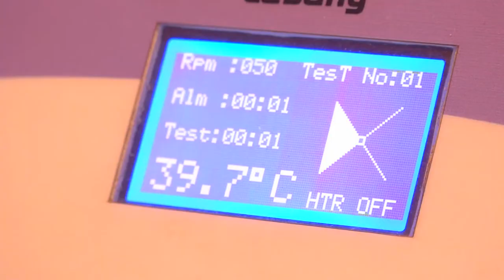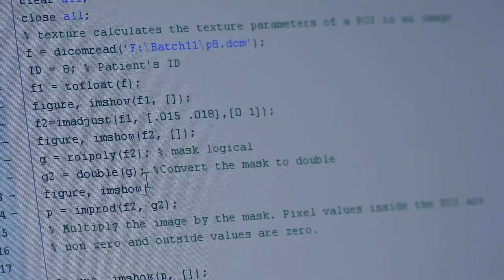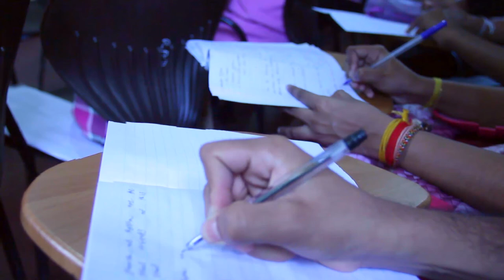Faculty of Allied Health Sciences | University of Peradeniya 2017 Batch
ahs.pdn.ac.lk/

Videography, Video Edit & Animation by Sasanka Asith Ranatunga